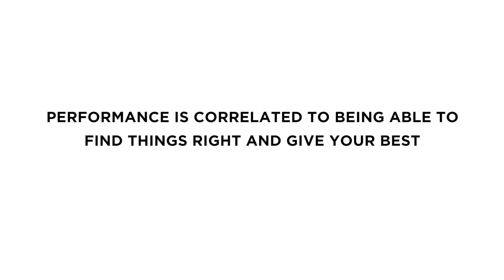Sandeep Chaudhary draws an analogy from cricket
Sandeep Chaudhary talks to us about what inspires him to put in that one hundred percent every day and work passionately. He draws an analogy from cricket to tell us what drives him to work hard, everyday.

O.C. TANNER presents InfluenceGreatness where we are appreciating those great individuals who have been great influencers to everyone around them.

O.C. Tanner, the global leader in engaging workplace cultures, helps thousands of top companies create peak moments that inspire people to achieve, appreciate, and thrive at work. Clients use O.C. Tanner’s Culture CloudTM suite of apps and solutions to retain, engage, and attract talent, inspire innovation, bond teams, drive performance goals, and connect people to company values.

From apps to awards, Culture Cloud makes it easy to craft every part of the employee experience to help people dream bigger and reach higher.